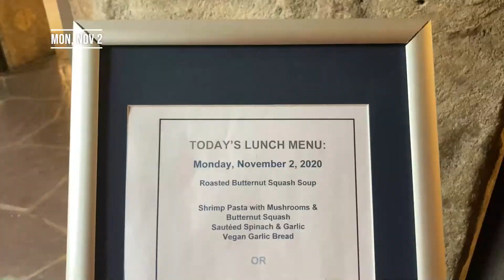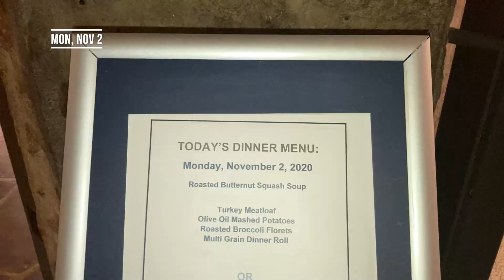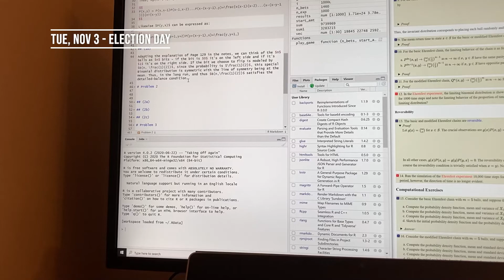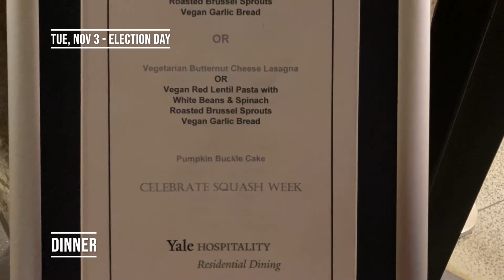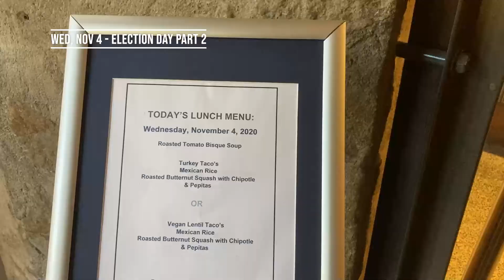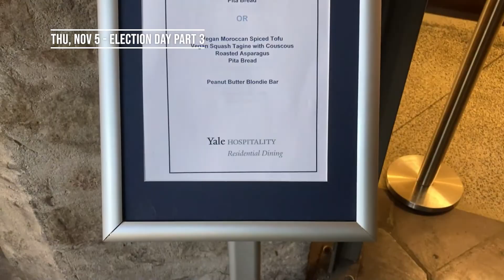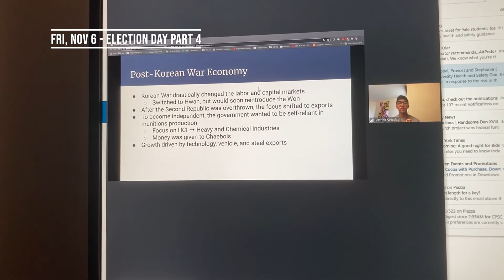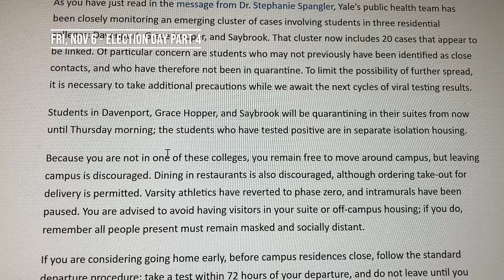Quarantined at Yale: Week 9 - Yale Covid Spike, Election Week, Ferret!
The tenth week of Yale's unprecedented Fall 2020 semester

01:38 - Spikeball
04:09 - Studying at CEID
05:22 - Food Trucks
05:34 - Phineas the Ferret
06:41 - How's Breakfast, Brett?
07:17 - Just a beautiful day
07:58 - Studying in the Selin Courtyard
09:24 - Take home CS Exam Details
10:30 - Among Us with Suitemates
11:34 - Leaves
11:45 - Spikeball Postponed
12:14 - Yale Covid Spike
13:12 - Closing Remarks

Dates of footage: November 2-6, 2020
Locations of Footage: Old Campus, Sterling Library, CEID, The Whale